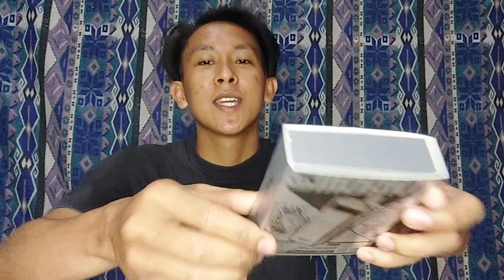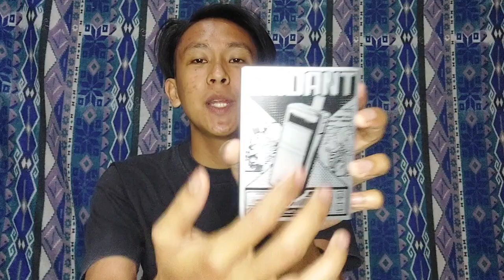PASITO MINI KIT BY SMOANT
Vlog Title: PASITO MINI KIT BY SMOANT

Kung may karagdagan kayong opinyon,kumento o tanong comment kayo mga tol.
Itama nyo din ako kung may nasabi akong mali sa video na ito.

Videos May contain adult content/language,Must be 21 years of age older

WARNING!!!
This product contain nicotine.Nicotine is an addictive chemical

NOT FOR SALE TO MINOR!!!